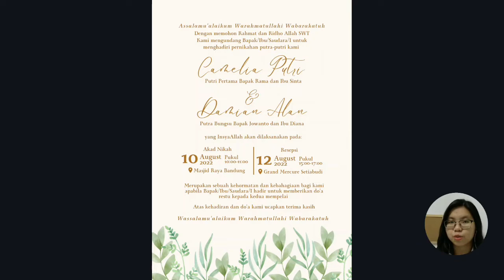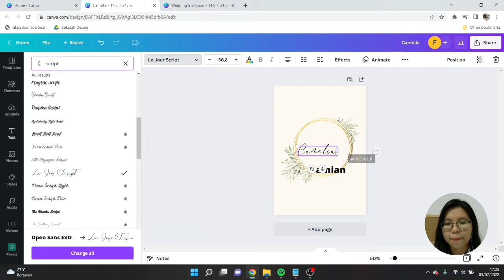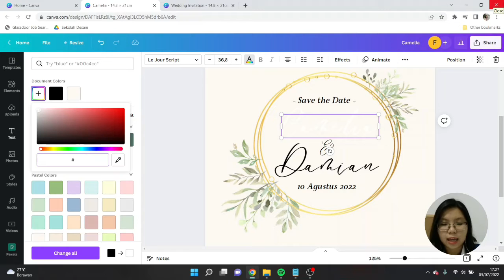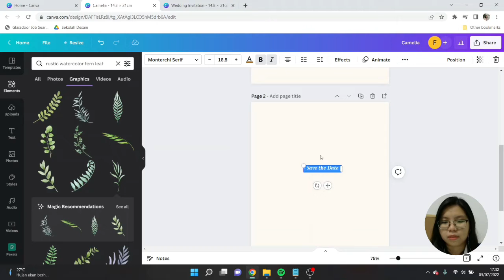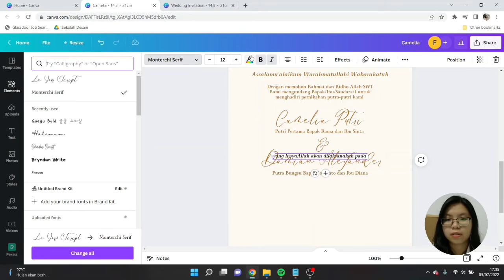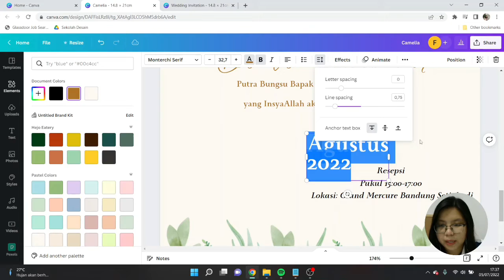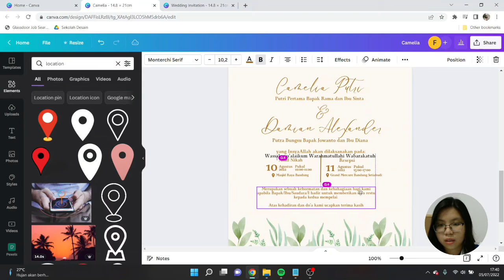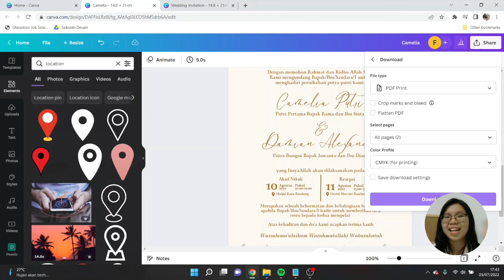Tutorial Undangan Pernikahan 1 Lembar Bolak Balik Cuma Pakai Canva FREE!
Selamat datang di Youtube Canvaninja yeaayy~

Udah mau nikah tapi pengin buat undangan sendiri di Canva? Tentu aja bisa!  Di sini teman-teman hanya perlu menggunakan Canva FREE aja loh! Tutorial wedding invitation ini bisa kamu print bolak balik ya guys.  Jangan lupa tag aku di IG atau tiktok @canvaninja ya